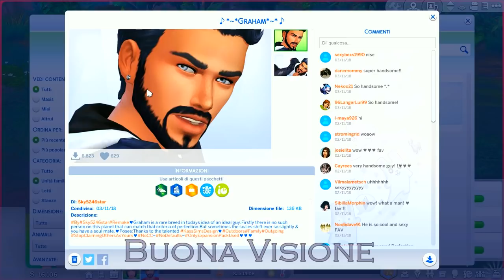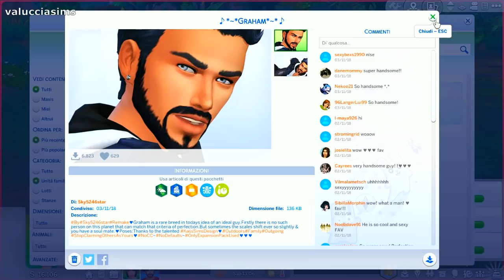Arrivano i Cooper: EP.48 - Ce la faranno i nostri eroi?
Che fine ha fatto Domitilla Cooper? State per scoprirlo! :D

PROGRAMMAZIONE DEL CANALE:

LUN: Not So Berry Challenge (8:30) + Legacy Challenge (20:30)
MAR: Simmizzando (8:30) + Disney Legacy Challenge (20:30)
MER: Arrivano i Cooper! (20:30)
GIO: 100 Baby Challenge (20:30)
VEN: Casa Supplì (20:30)
SAB: Cucciolosamente Piper (20:30)
DOM: Clepto Addicted (20:30)